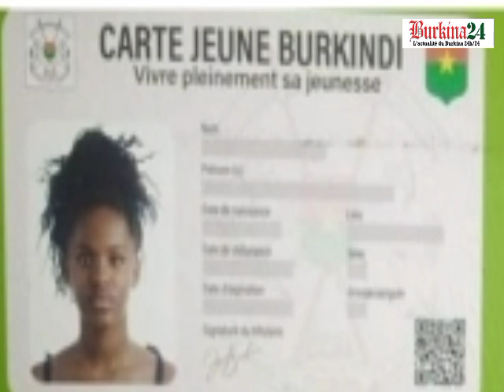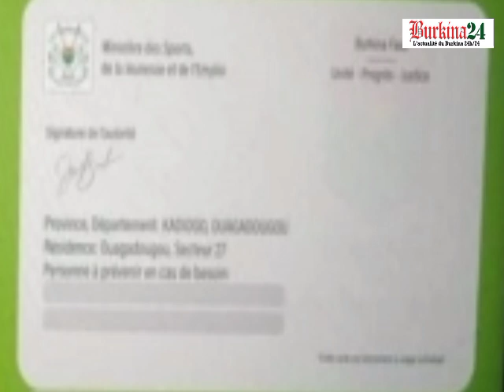La ville de Nouna ravitaillée en carburant après un mois